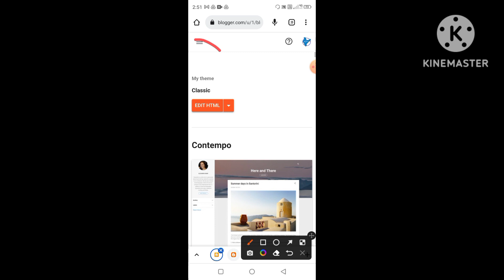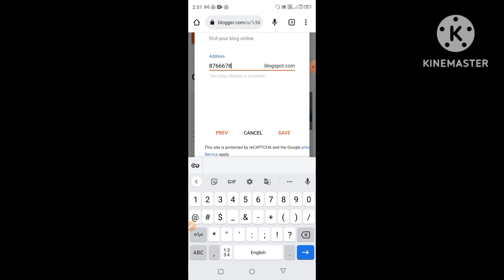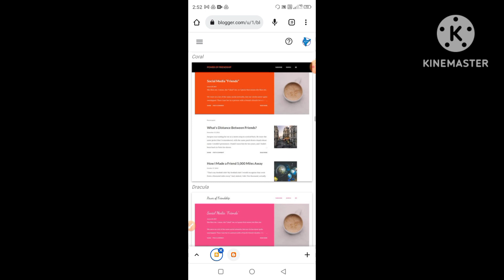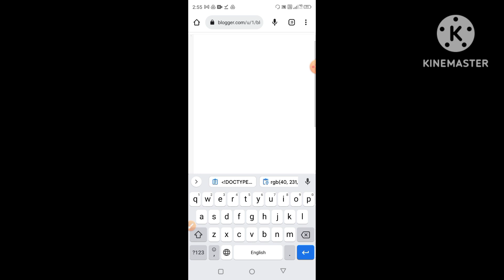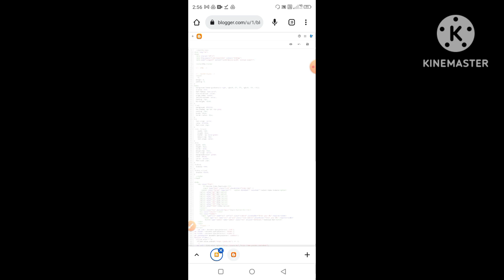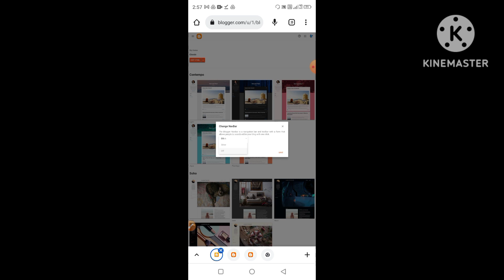How to host HTML CSS JavaScript website in Blogger